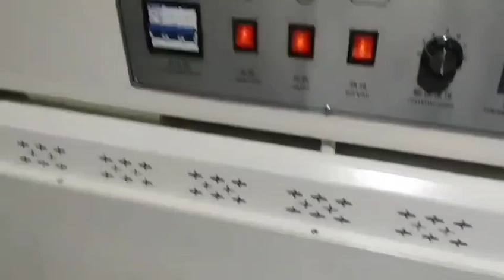2022年6月29日